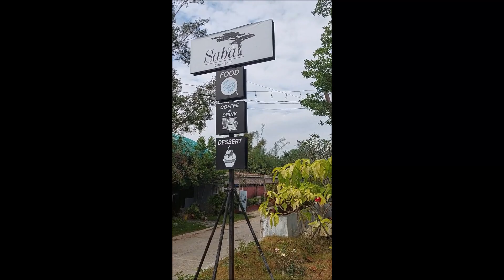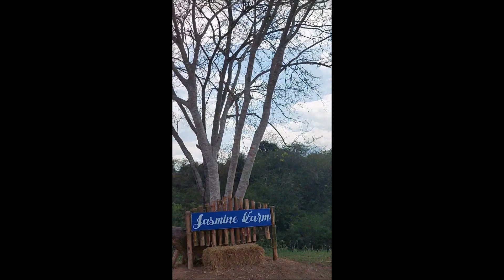2023 - Thailand - 12. Januar: Sabai Cafe, Bartholdi, Monsoon Valley, Pampas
Was für ein 12. Januar 2023! Sabei Cafe sah zwar schön aus, es konnte aber niemand englisch etc.! Also weiter zum Bartholdi! :) :) :)

Und dann: Richtung Monsoon Valey und dann einfach weiter in die Pampas Thailands - Google war überfordert wir sind gefahren und gefahren, bis es nur noch Naturstrassen gab leider! Soll heissen: gleicher Weg zurück, denn Richtung Pranburi Dam gabs wohl Naturstrassen, die waren uns aber (aus letztem Jahr!) zu unsicher hihihihihihihi!